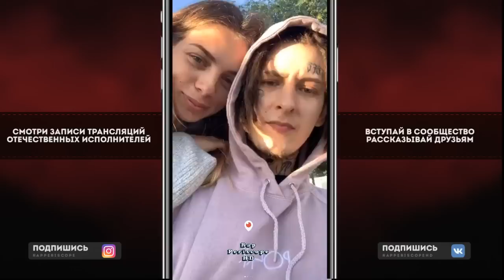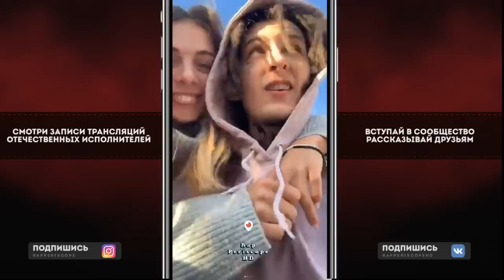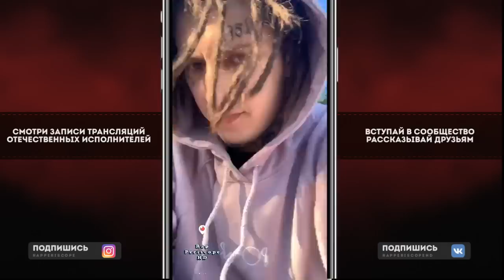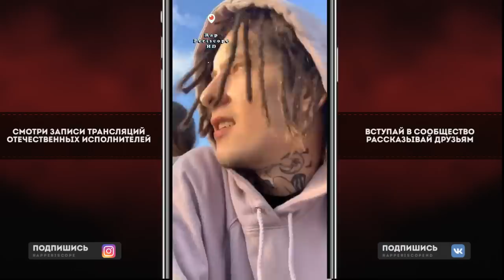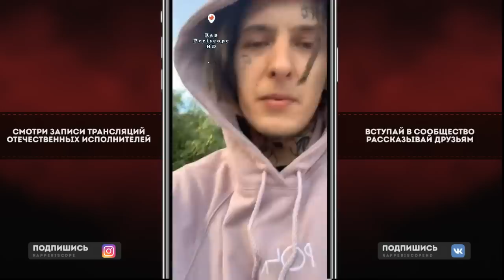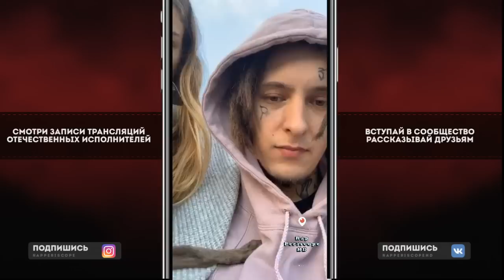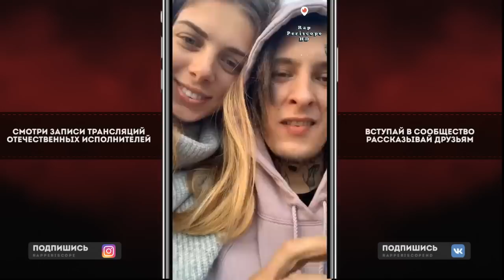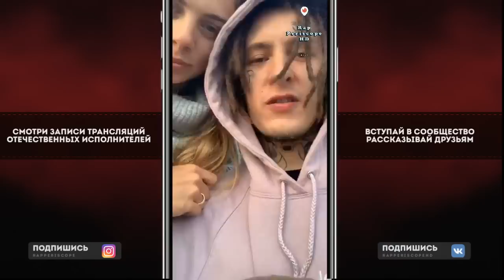Kizaru о Boulevard Depo, ССоре с Rose 044, Feduk, Gone.Fludd, анонс сингла и клипа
-periscope Oxxxymiron
-periscope баста
-periscope Kizaru
-periscope Schokk
-periscope Face
-periscope Kizaru